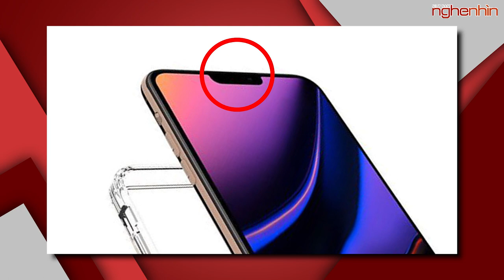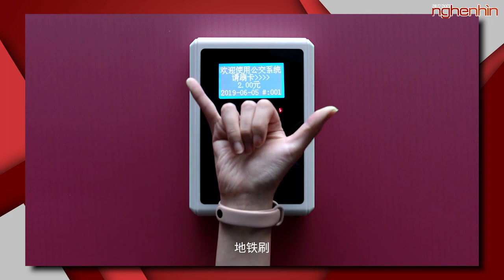Smartphone OPPO camera ẩn dưới màn hình ra mắt 26/06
- Smartphone Oppo Camera ẩn dưới màn hình sẵn sàng ra mắt 26/06.
- iPhone 11 Max sẽ thay đổi nhiều về nút gạt rung.
- Xiaomi Mi Band 4 đạt doanh số kỷ lục 1 triệu chiếc trong 8 ngày!